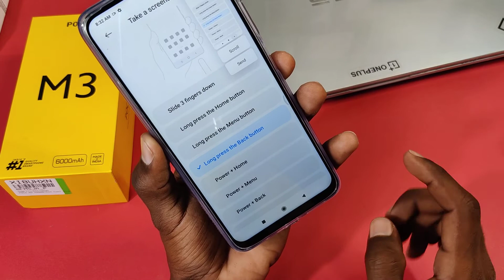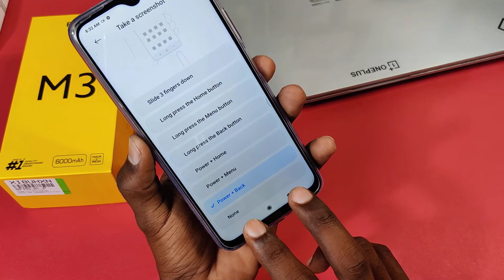Screenshot in Poco M3, How To Take Screenshot in Poco M3, Poco M3 Screenshot, 6 ways Take Screenshot